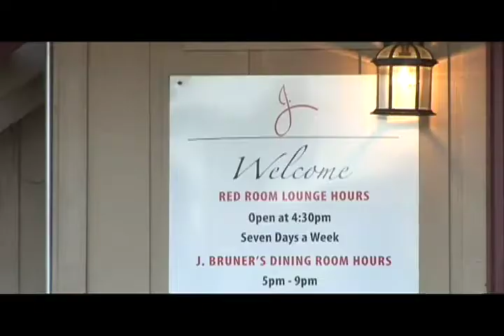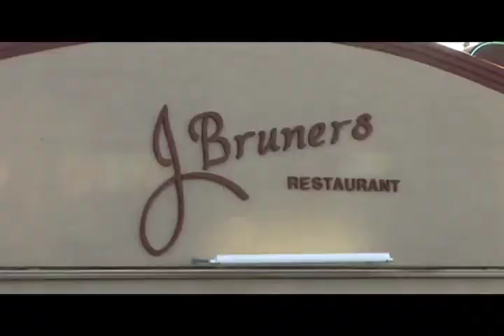J. Bruner's Steakhouse in Osage Beach, MO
J. Bruner's featured as the Best of the Lake